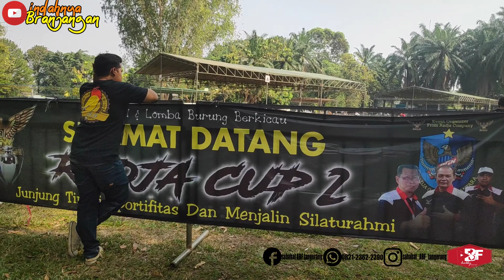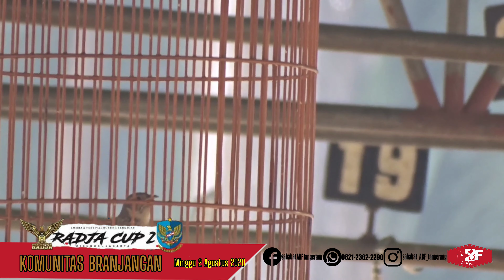RADJA CUP 2 ||Menikmati indahnya lomba burung bersama BRANJANGAN Ratusan Juta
Radja cup 2 berhasil mengumpulkan para pecinta branjangan dari berbagai daerah mulai dari jabodetabek termasuk bandung dan jawa tengah ikut hadir dengan amunisi mewah.
Guyup rukun dan menikmati lomba adalah prinsip dari para pecinta branjangan